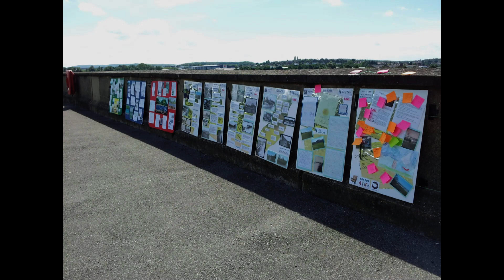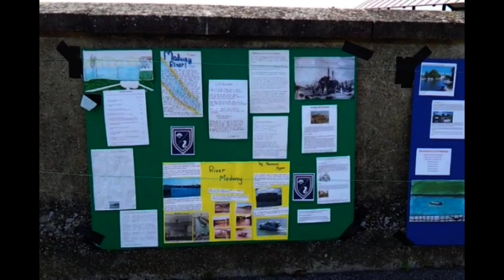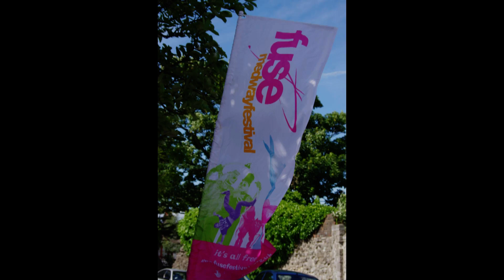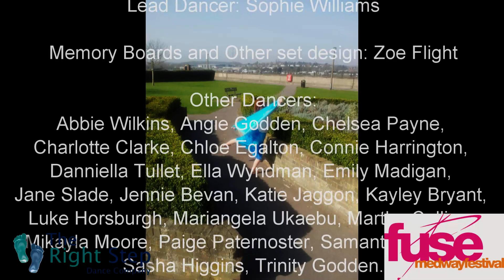Changes in the Current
Changes in the Current, a FUSE Medway Festival Spark commission.